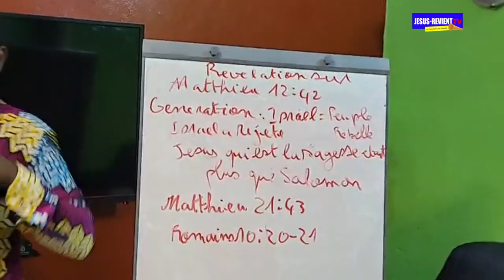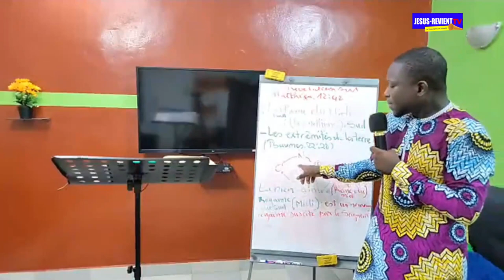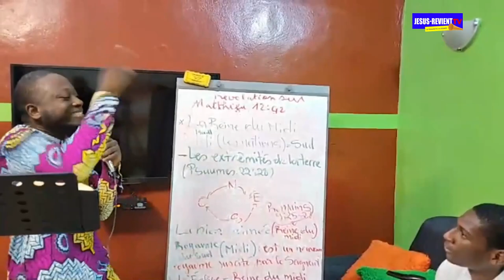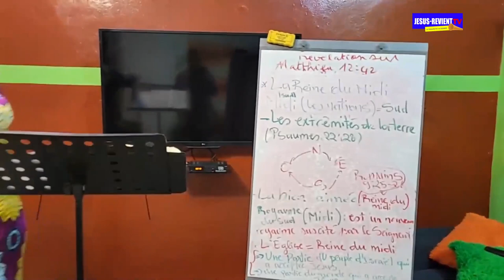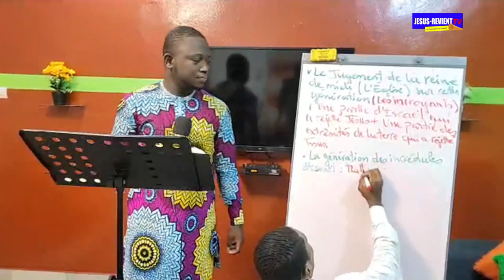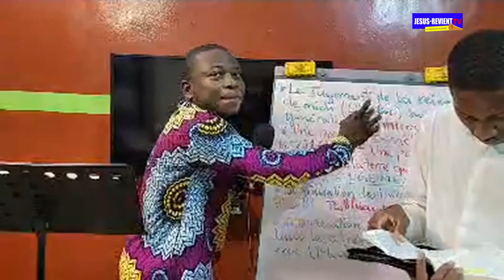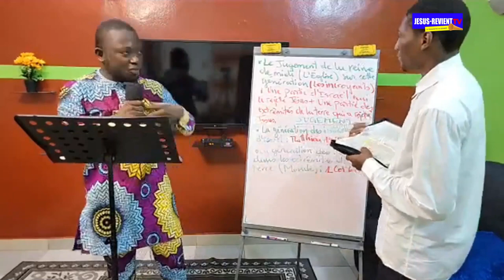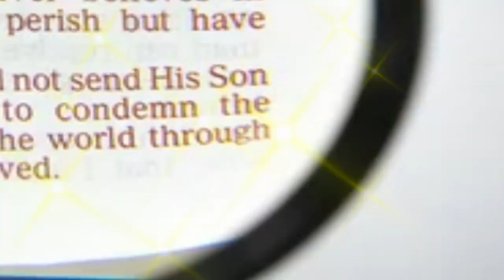📕LA REINE DE MIDI_MATTHIEU 12:42(PARTIE2) L'EGLISE N'EST PAS L'EPOUSE DE CHRIST? DOCTEUR B. SILAS